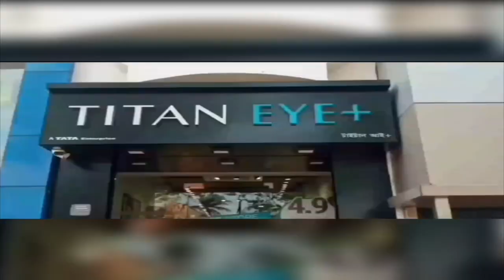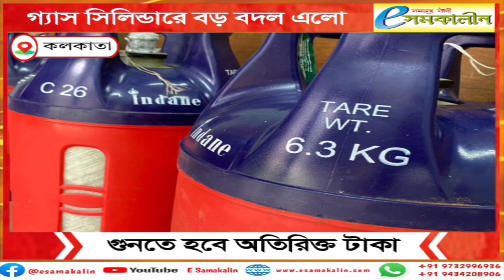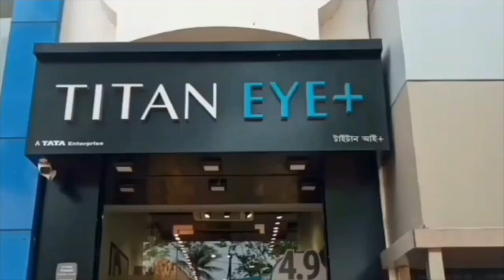গ্যাস সিলিন্ডারে বড় বদল এলো - A big change came in the gas cylinder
গ্যাস সিলিন্ডারে বড় বদল এলো‌
A big change came in the gas cylinder

একেই রান্নার গ্যাস এবং বাণিজ্যিক গ্যাসের দাম বৃদ্ধি নিয়ে নাজেহাল সাধারণ মানুষ। তার উপর কেন্দ্রের নয়া নিয়মে একেবারে যেন গোঁদের উপর বিষফোঁড়া! কারণ, এবার থেকে লোহার সিলিন্ডারের বদলে কম্পোজিট সিলিন্ডারই নিতে হবে গ্রাহকদের। আর তারজন্য আবার অতিরিক্ত ৮০০ টাকাও দিতে হবে। যদিও খাতায় কলমে এমন কোনও নির্দেশিকা সরকারিভাবে এখনও আসেনি। তবে দাবি করা হচ্ছে, সংস্থার কর্তারা ডিলারদের এমনই নির্দেশ দিচ্ছে। পুরোদমে বিক্রি চালু না করলেও হিন্দুস্তান পেট্রলিয়াম আগেই এই বিশেষ সিলিন্ডার এনেছে।